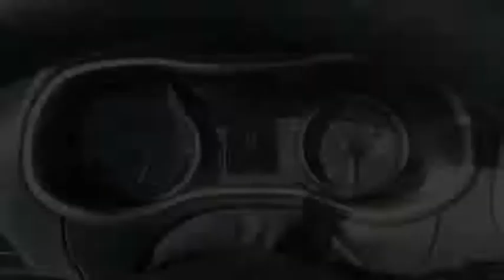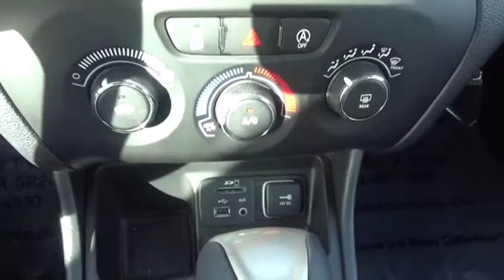2016 Jeep Cherokee Iowa City IA J3068A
2016 Jeep Cherokee Sport

Deery Chrysler
651 Hwy. 1 West

Don't miss this 2016 Jeep Cherokee. It's equipped with great features. You'll want to take this  home. Make a great choice today.